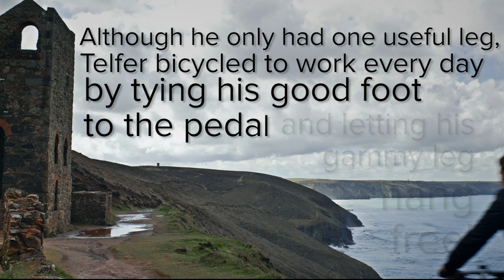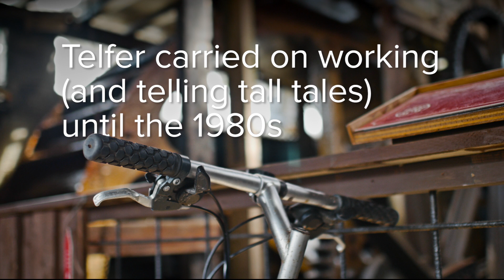Telfer Mitchell (2016)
Made with Golden Tree Productions, part of a series of films for schools using the Cornish language.